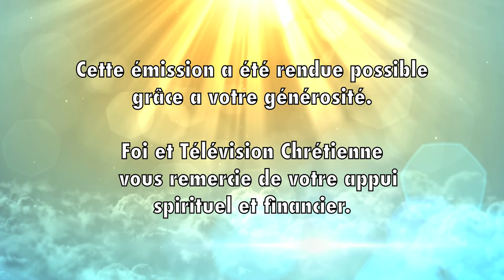FTC 20 13 Mgr Paul-André Durocher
Appelé par mon nom, envoyé en son nom